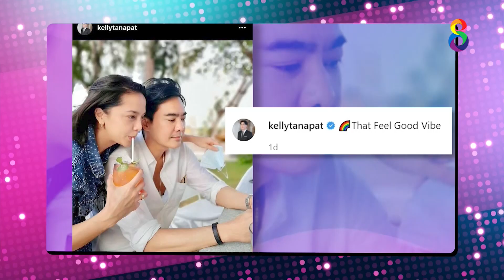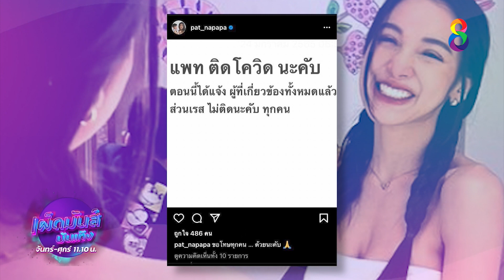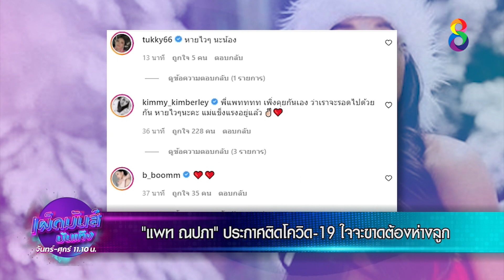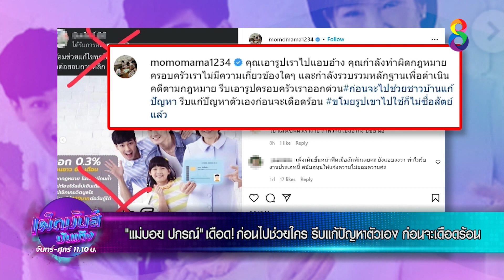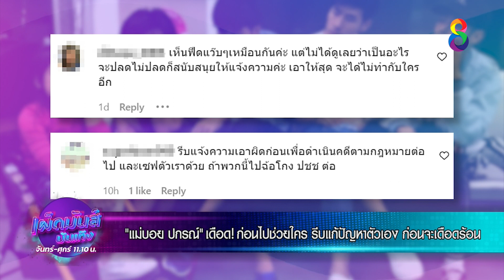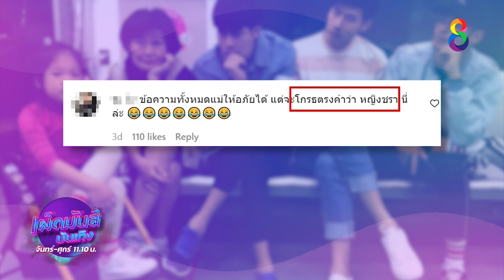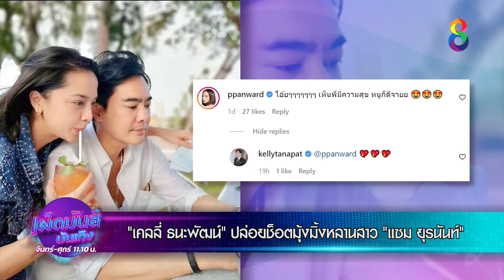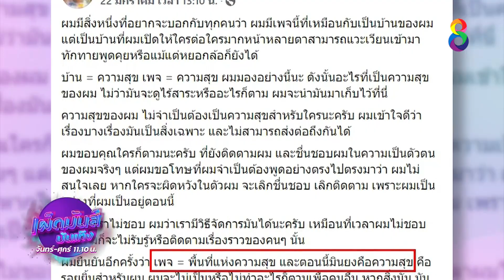เผ็ดมันส์บันเทิง l 24-01-65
📺 "แพท ณปภา" ประกาศติดโควิด19 ใจจะขาดต้องห่างลูก
📺 แฟนคลับเนืองแน่น ร่วมแห่ร่าง "ไวพจน์" ไปไว้บ้าน 100 วัน
📺 “ถั่วแระ เชิญยิ้ม" ยอมรับครอบครัวปกติดี ลูกสาวไม่ได้งอน
📺 “แม่บอย ปกรณ์” เดือด! ก่อนไปช่วยใคร รีบแก้ปัญหาตัวเอง ก่อนจะเดือดร้อน
📺 เคลลี่ ธนะพัฒน์ ปล่อยช็อตมุ้งมิ้งหลานสาว “แซม ยุรนันท์”

เผ็ดมันส์บันเทิง, เผ็ดมันส์ [UNCUT], แพท ณปภา, แอนนา วรินทร, ปอ อรรณพ, จ๊ะจ๋า พริมรตา